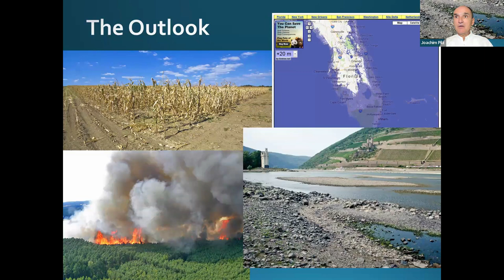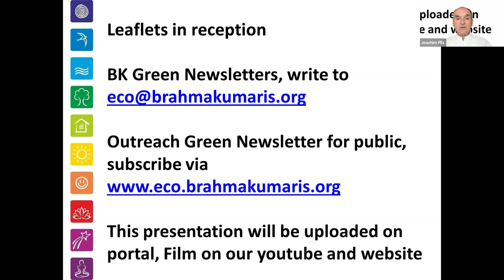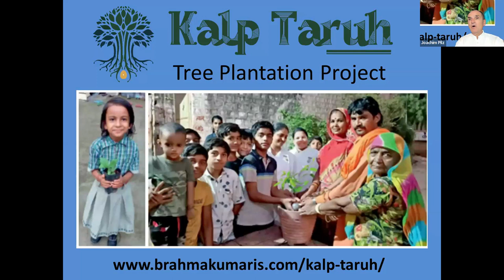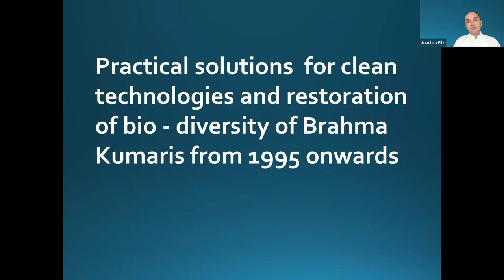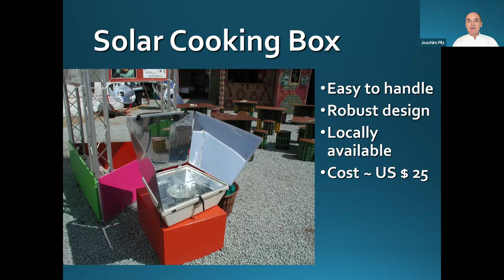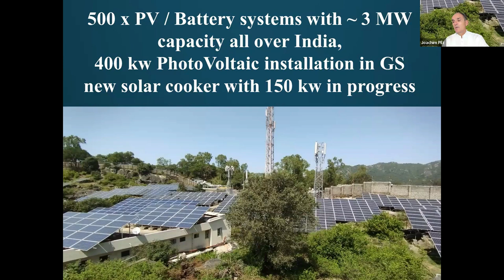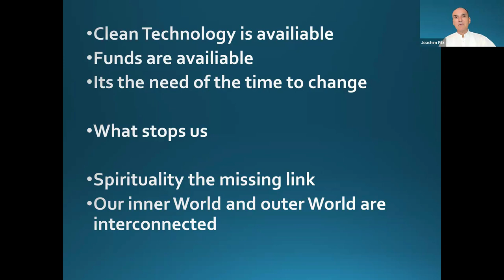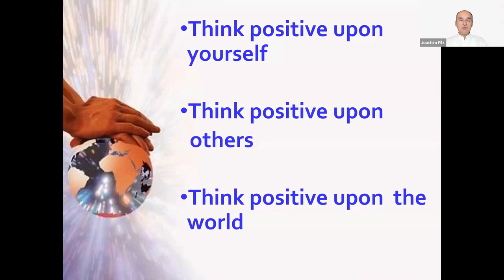Climate Change: Do we have to think outside the box? | Meditation Cafe #24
More and more, conventional reliance on technology and strategy alone is proving insufficient to address climate change. Is there more we can do by thinking outside the box as individuals?

While acknowledging the role of technology, we will explore a holistic approach that combines technology, practicality and spirituality for a sustainable coexistence with nature.

ABOUT GOLO J. PILZ
Born in Germany, Golo joined the Brahma Kumaris in 1984. Since moving to India in 1990, he founded the Brahma Kumaris Solar Department and initiated various research projects on renewable energies with international collaboration. He coordinated "India One", an innovative 1MW solar thermal power plant with storage at the Shantivan Campus of the Brahma Kumaris.

Golo is an experienced meditation teacher, has travelled more than 75 countries and lectures on a wide range of spiritual and environmental topics. Since 2009, Golo has participated in all UN Climate Change Conferences on behalf of the Brahma Kumaris Environment Initiative and advocates sustainable solutions through an ethical and values-based approach.

Meditation commentary at start:
Spoken by Bebe Butler, from Release Your Wings.